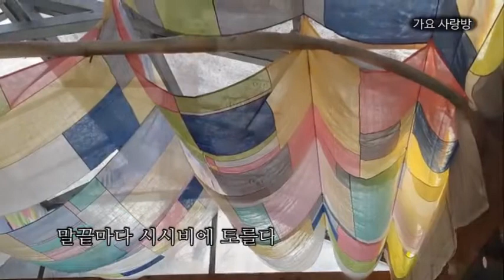가수 강달님/뜬소문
1.노래 : 뜬소문(2014년)
2.가수 : 강달님
3.작사 : 김원휘
4.작곡 : 노영준
5.사진 : 강화동 전등사에사 2021년2월13일 촬영